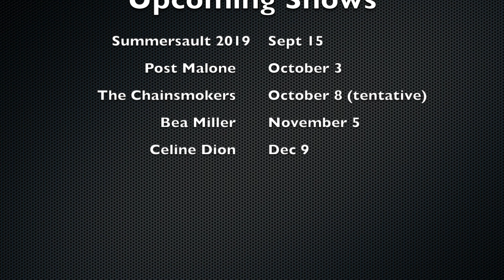Lenny Kravitz @ Budweiser Stage - Sept 4, 2019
My friend Jenny won Lenny Kravitz tickets from Global Citizen and they were awesome seats so I HAD to do a concert vlog. Enjoy!

I have to say the audio is not the greatest. Lenny loves his bass and I used a bass reducer :|